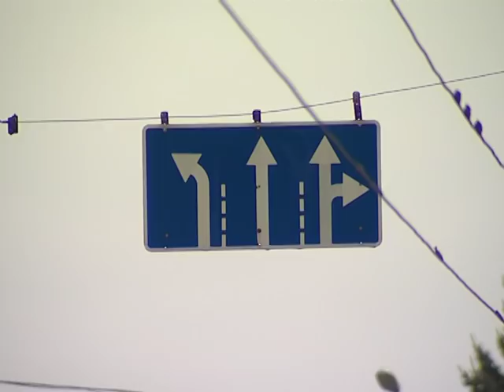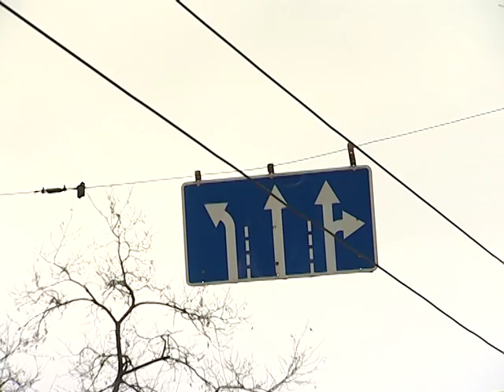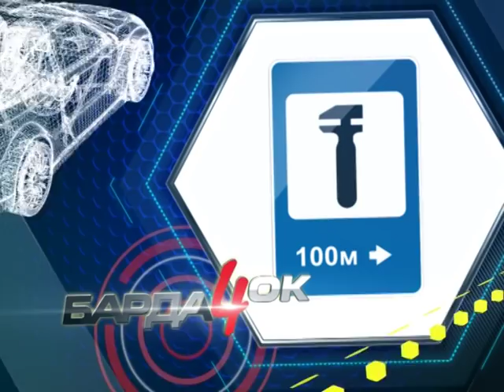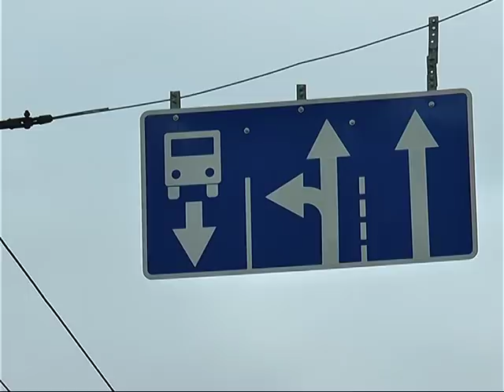Бардачок 24 12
Разметка на перекрестке Клочковская/Соборный спуск; новые знаки на улице Броненосца Потемкина; Третий этап джип-Троеборья